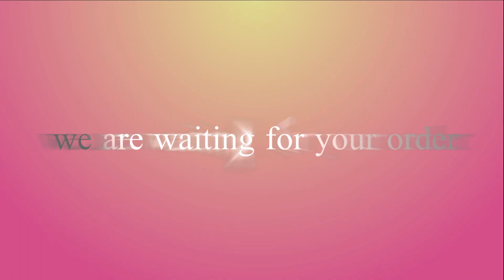hiyu LAC 2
cgj cast video
norikku  CGJ castfetish   andage   crutches  gips  cast  wheelchair  三角巾　松葉杖　包帯　ギブス　ギプス　骨折　マニア　フェチ　フェティッシュ